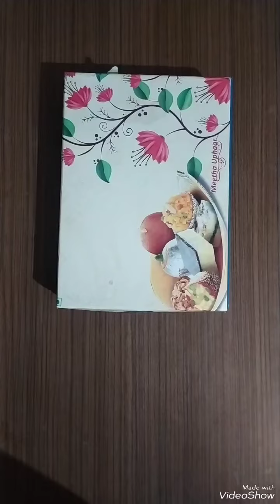Happy Diwali Guys Kusum Singh Ki Tarf Se .Ye Sb AAP Ki Health Ke Liye Very Very Good . Khalo Ok .